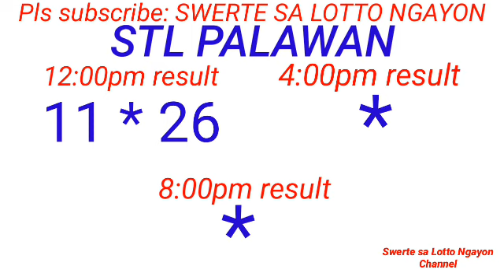STL - PALAWAN,MANILA CITY February 19, 2024 1ST DRAW RESULT